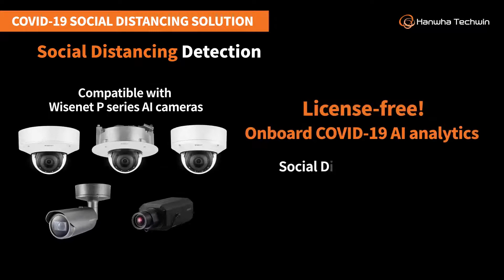AI-based Social Distancing Detection | Wisenet P Series AI Cameras